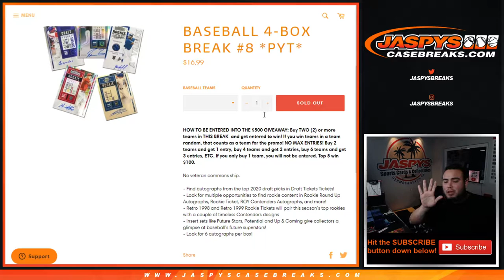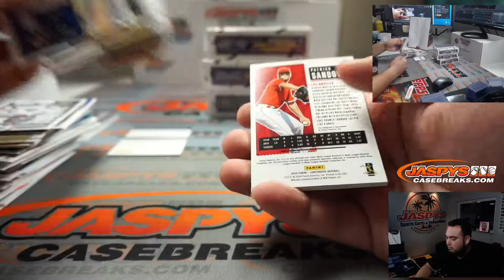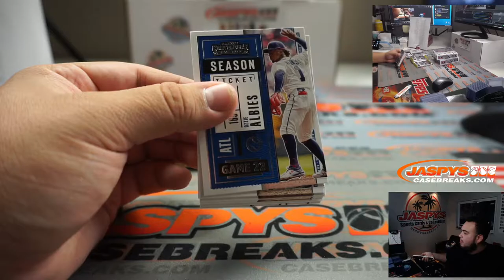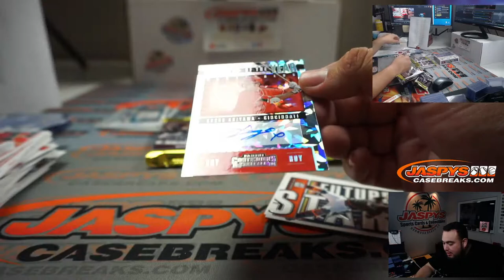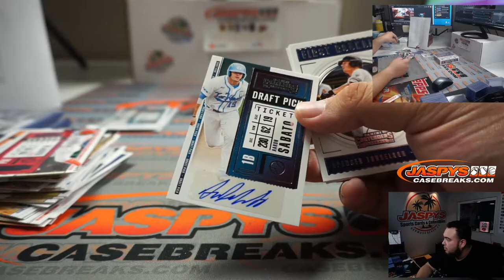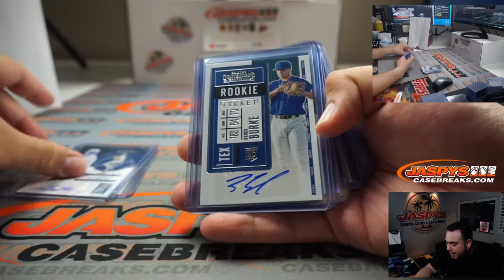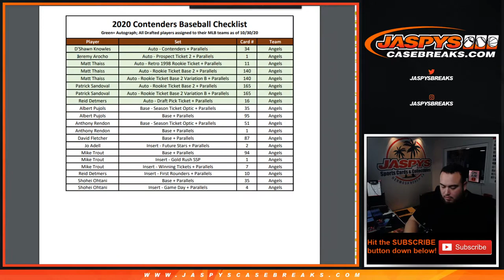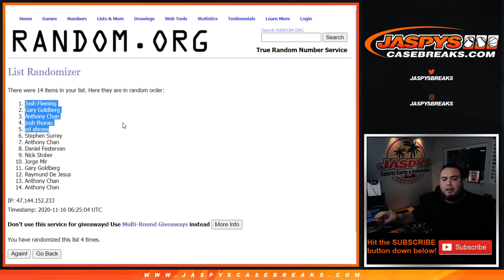SUN. 11/15 - 2020 PANINI CONTENDERS BASEBALL 4-BOX BREAK #8 *PYT*